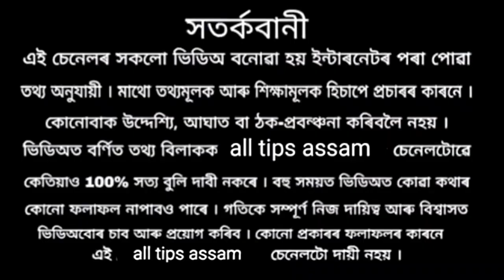ভাদ মাহত ৰাতি শুৱাৰ সময়ত এটা শব্দ মূখত লব মিলিব ভগৱান শ্ৰীকৃষ্ণৰ কৃপা